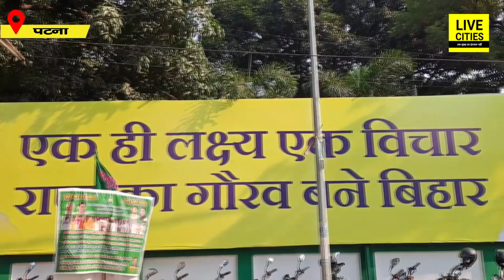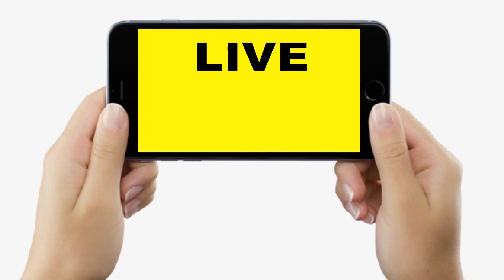RJD Office में लगा जनता दरबार, Alok Mehta ऐसे सुन रहे हैं फरियादियों की फरियाद | Bihar News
RJD Office में लगा जनता दरबार, Alok Mehta ऐसे सुन रहे हैं फरियादियों की फरियाद | Bihar News | LiveCities